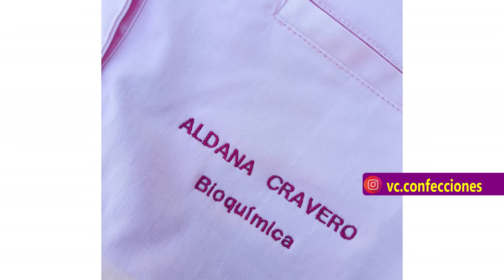Emprendedores Nació al lado de una máquina de coser, y lo aprovecha